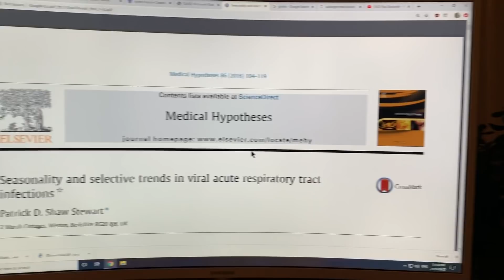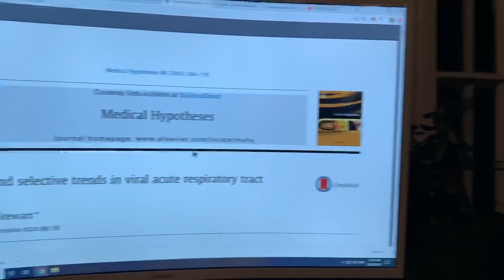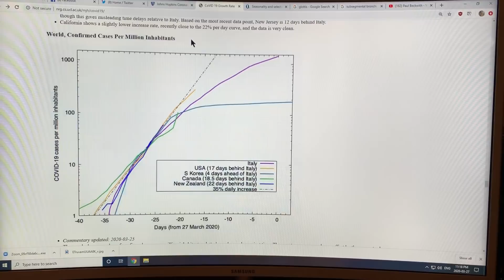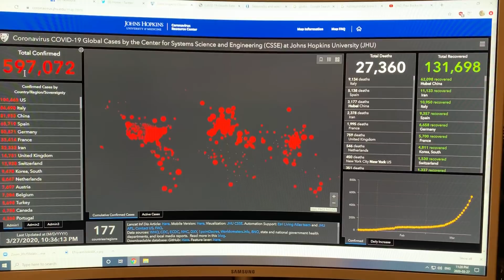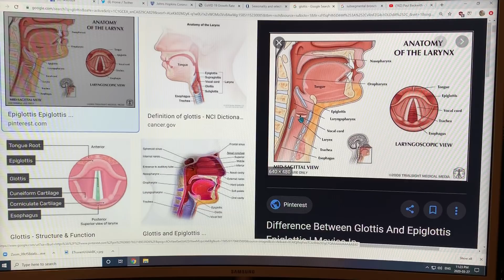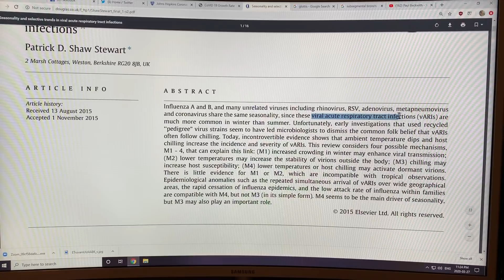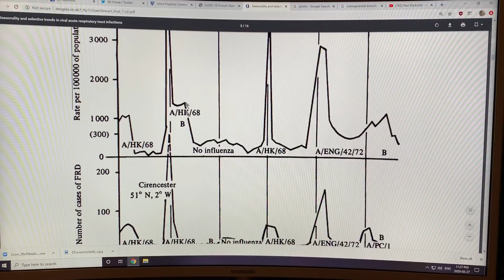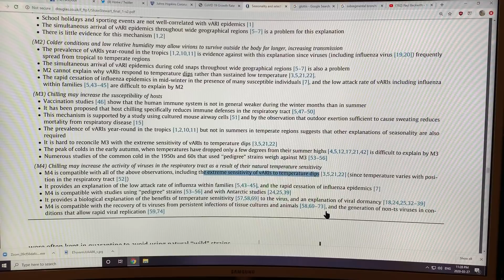Canada’s Huge Coronavirus Growth Rate; Mechanism for Seasonality of Viral Sicknesses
1) I follow up on my claim a few days ago that Canada’s coronavirus growth rate would surge due to 3% of the population returning home from the US after March break. It has. It looks like the rate has been perhaps the highest in the world in the last 3 days; I think this rate will continue for the next week or two.
2) I discovered a paper from 3 years ago giving what I think is the correct reason for seasonality in the flu virus and colds (i.e. much more illness in winter months). Basically, the virus lies dormant in our upper respiratory tracts until outside temperature drops activate them. This is crucial information that would drop the R spreading value of coronavirus to assist in halting the virus; and also gives me ideas for devices to protect oneself (more to come; I ordered parts).